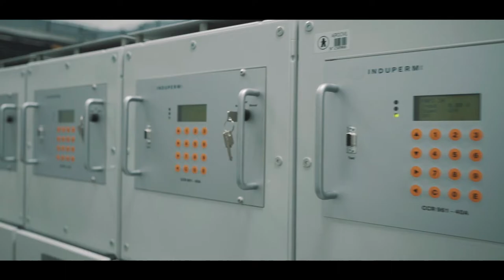New airfield lights at Gustavo Rojas Pinilla International Airport, San Andrés, Colombia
San Andrés is a coral island in the Caribbean sea, and part of Colombia. The island holds the sixth busiest airport in Colombia in terms of passengers: Gustavo Rojas Pinilla International Airport (ADZ).

In 2021, the airport was refurbished with new airfield lights supplied by TKH Airport Solutions and installed by RAPIDEXXUS S.A.